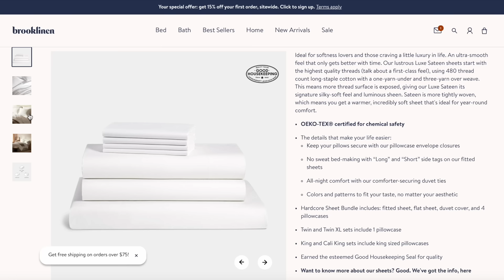VLOG | girls day, strawberry picking & a bit of San Francisco!